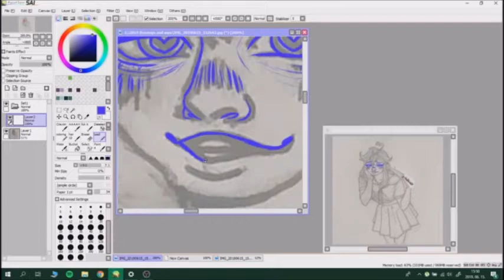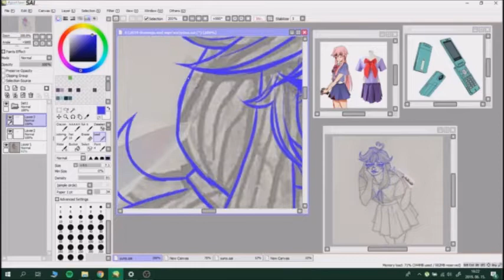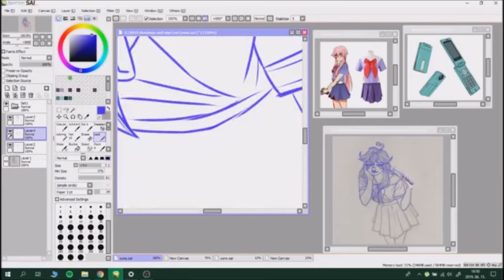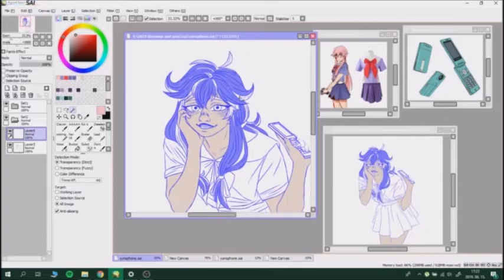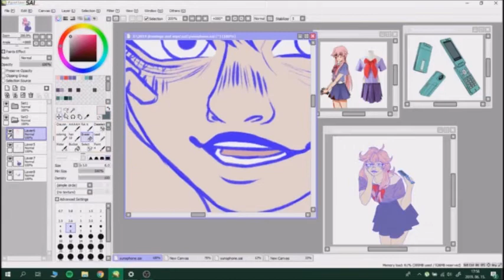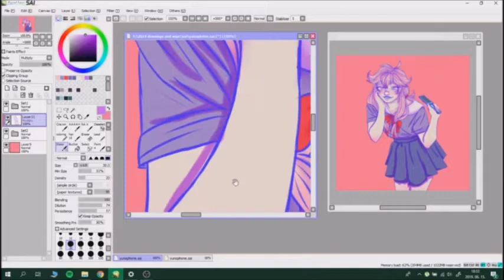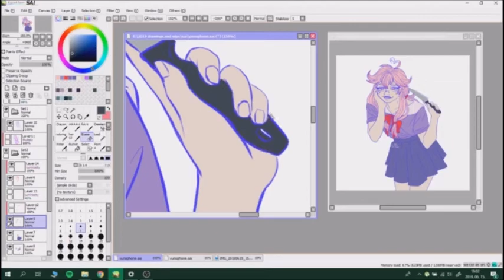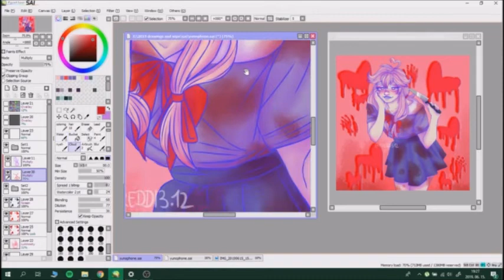Yuno Gasai|Speedpaint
I used Paint Tool Sai and i recorded it with OBS Studio
If you want to see other type of speedpaints then write a comment